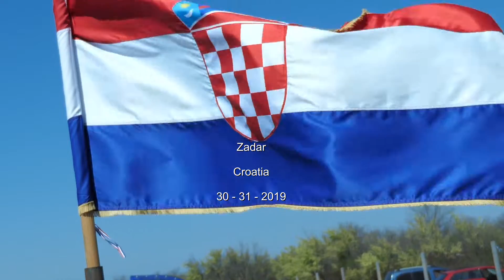16th Coupe du Monde des Bergers Francais Bouviers des Ardennes Bouviers des Flandres IGP III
16 Coupe du Monde des Bergers Francais   Bouviers des Ardennes   Bouviers des Flandres   SPr  III  IGP  III
Zadar Croatia  30 -  31 - March 2019